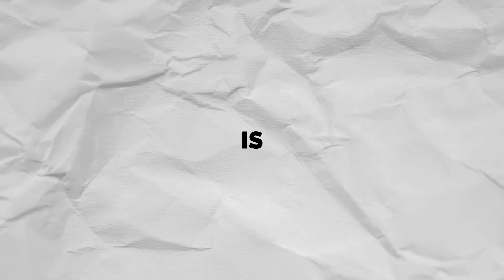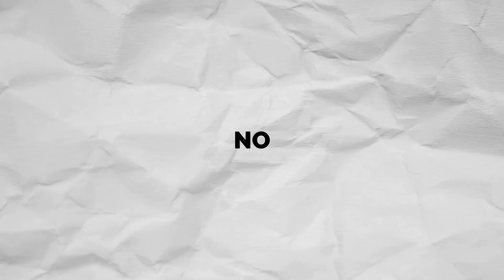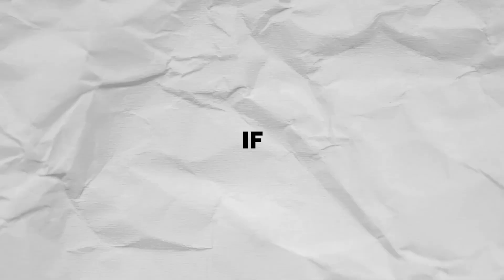Vote for the Voiceless: Duke Crawford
ABOUT US
Ohio’s largest Christian public policy organization, Center for Christian Virtue seeks the good of our neighbors by advocating for public policy that reflects the truth of the Gospel.

Sign up for our latest videos, breaking news, action alerts, events, and nonpartisan voter guides